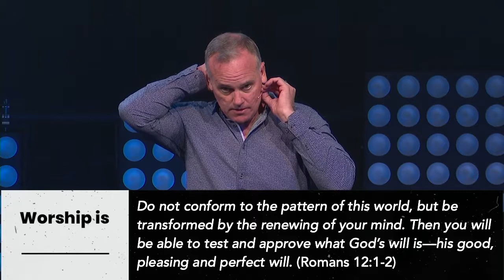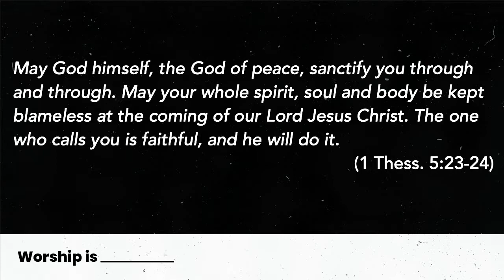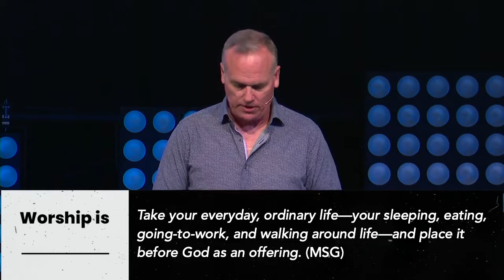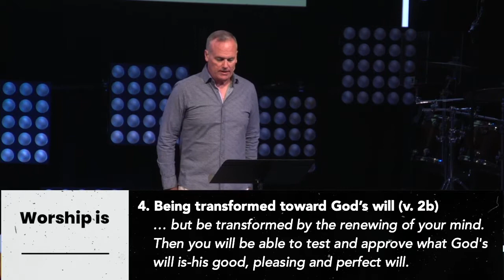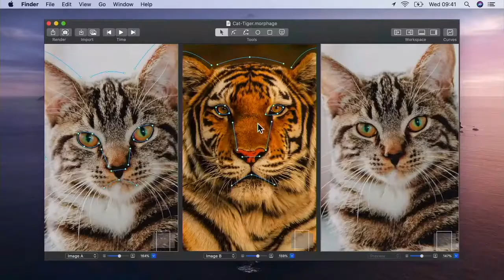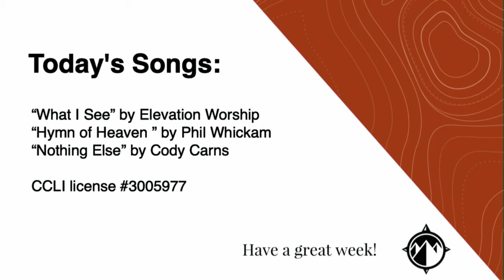Grace Place | April 10, 2022